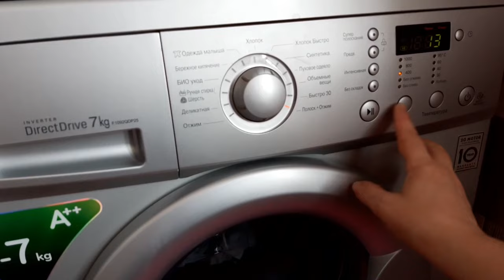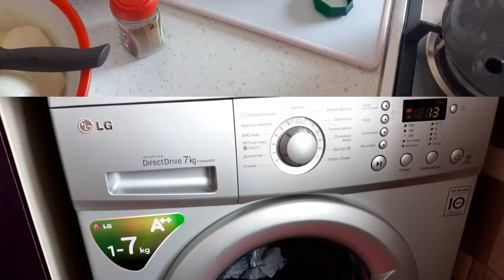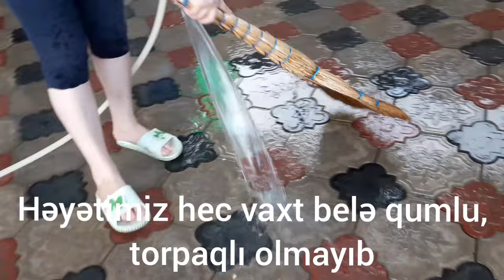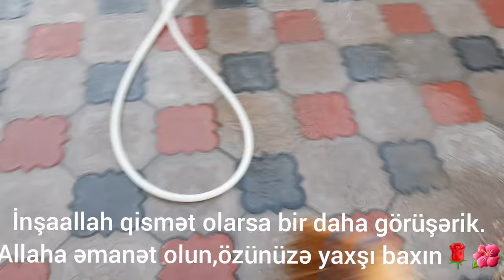VLOG54 yene çekme moruq cız-bız hazırladım temizlik-küleyin🌬 getirdiyi toz🌪heyeti de yudum.